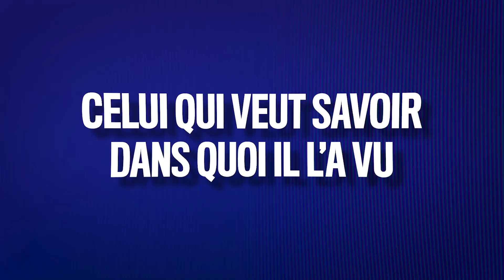Quand on regarde une série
Allez, encore un petit épisode !

Pour apprécier vos films et séries partout, seul ou à plusieurs, passez au ASUS Vivobook 13 Slate OLED.